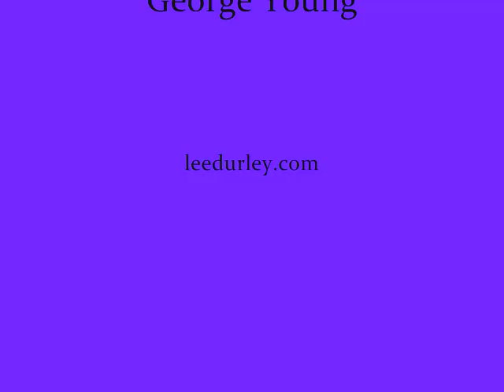WHAT A WONDERFUL WORLD 0001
Music -Photo compilation highlighting the music of Lee Durley and Joe Indence and George Young on sax.  The music selection is from the CD "Monterey Easy" .